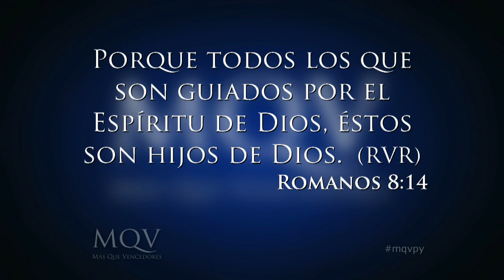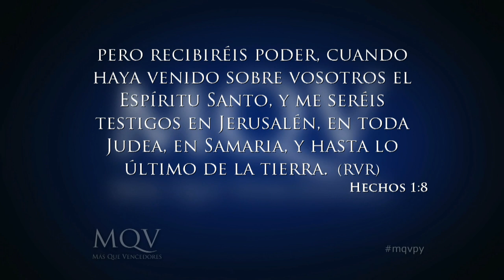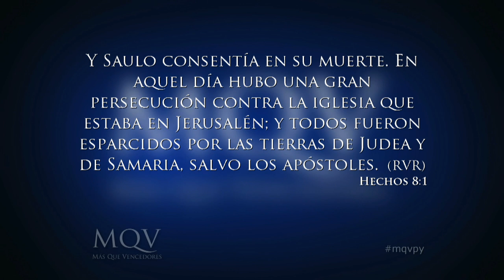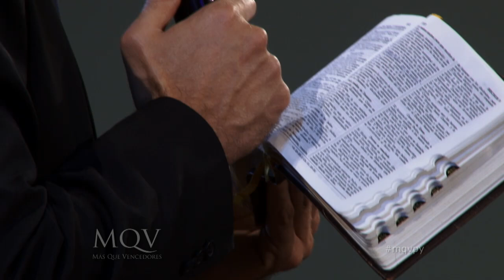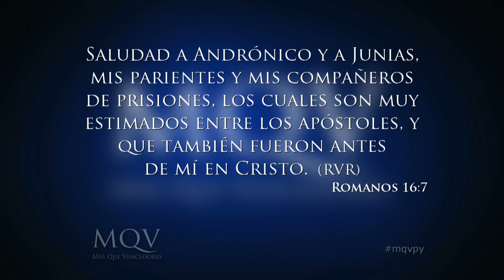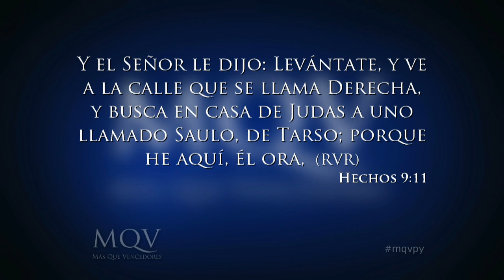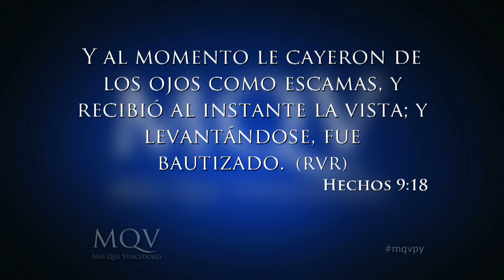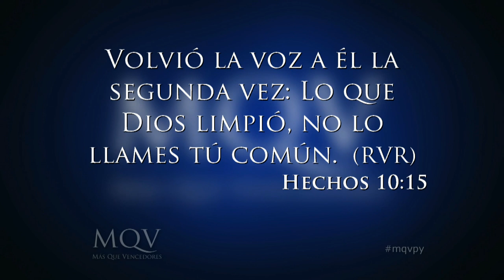Prédica Pastor Emilio Agüero - La importancia de ser guiados por el Espíritu Santo - Parte 2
La iglesia verdadera es guiada por el Espíritu Santo, pero ¿como definimos cuando el Espíritu Santo nos habla?
En primer lugar el Espíritu Santo te lleva a obedecer la voluntad de Dios, te lleva a glorificar a Dios y te da convicción.
El Espíritu Santo te habla a través de la palabra que habita en ti, pero si no hay palabra de Dios, si no leemos y meditamos en la Biblia, entonces es imposible.